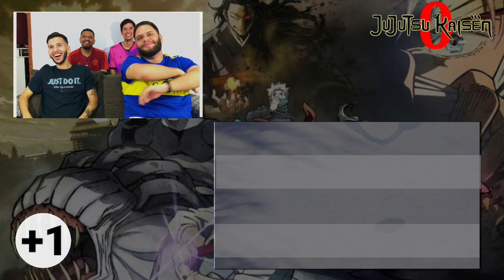REACT - JUJUTSU KAISEN 0 | PARTE 5 | FILME | SÓ+1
SÓ + 1 ❤️

📽🎞JUJUTSU KAISEN 0 - PART 3⭐️⭐️

⭐️⭐️⭐️META DE 1K DE SEGUIDORES PARA COMEÇAR⭐️⭐️⭐️

⭐️⭐️⭐️contato para algum Feedback, parceria, ajuda, doação ou pix para o crescimento do canal⭐️⭐️⭐️

🗃🗳QR CODE NO VÍDEO

📋 itens atualmente que precisamos para melhorar os vídeos:
📍Câmera
📍HeadPhones
📍Microfone

OBS: atualmente conseguimos 2 lapelas que doaram para gente, mas o microfone acho que seria o ideal

⭐️⭐️⭐️Fala minha família, então + 1 vídeo de react pra vcs, de uma maneira diferente, porém igual, deixa seu Feedback nos comentários, indiquem mais vídeos para a gente poder reagir, vídeos todos os dias ou quase!!!⭐️⭐️⭐️